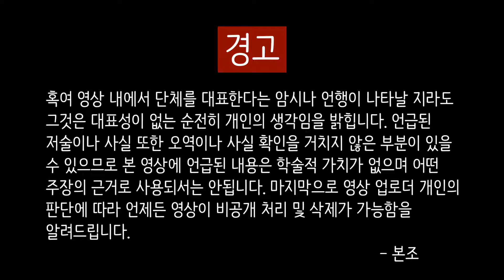[Segment] #2 세계를 인식하는 눈, 그리고 진짜 세상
세계를 인식하는 눈, 그리고 진짜 세상